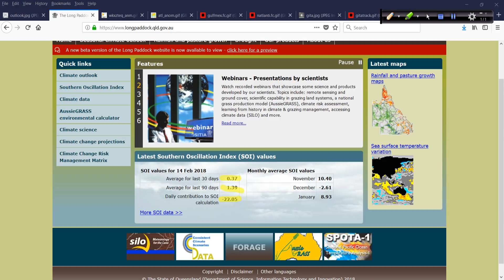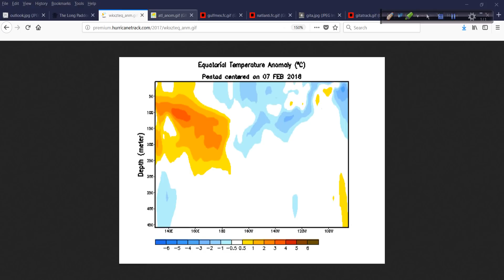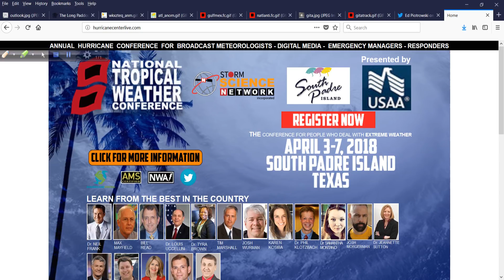Feb 14 Off-Season Hurricane Outlook and Discussion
SOI has taken a big fall as of late. What does this mean and how will it affect the state of the ENSO? I take a look at this plus tropical cyclone Gita, Lower 48 weather and the upcoming National Tropical Weather Conference.